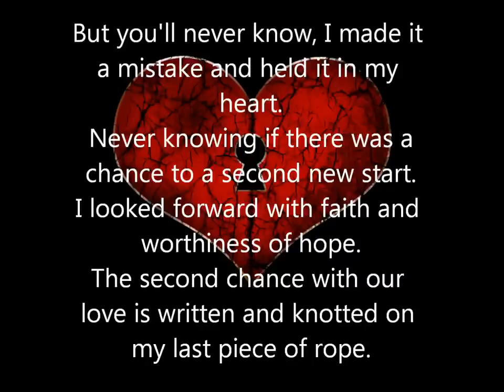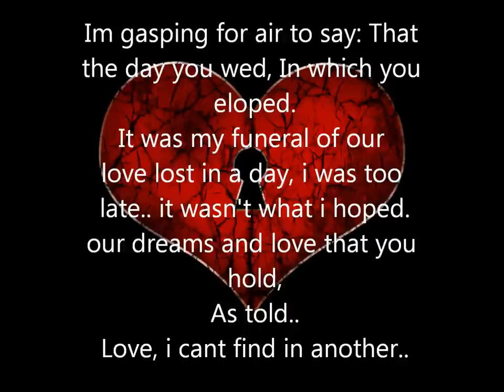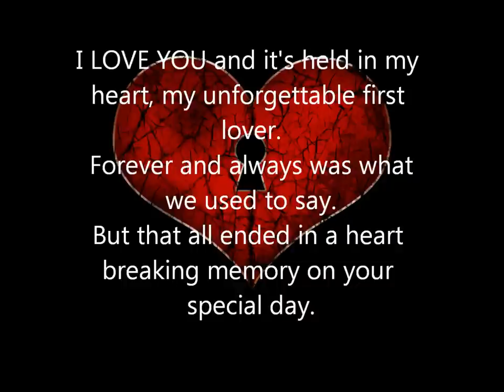Its held in my heart by Andrea Suarez.wmv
To lost and regained love.